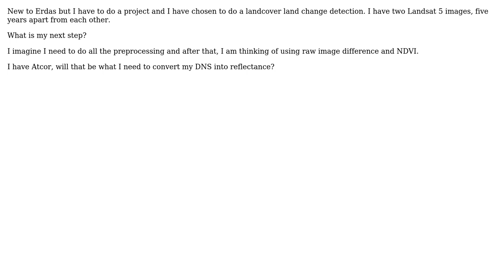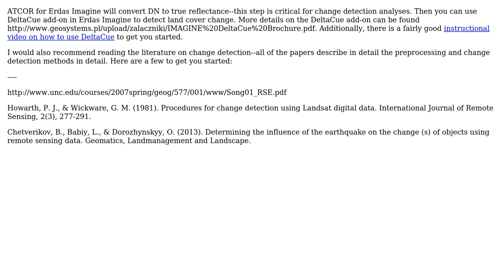GIS: Using Erdas for land cover land use change detection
With thanks & praise to God, and with thanks to the many people who have made this project possible! | Content (except music & images) licensed under CC BY-SA | Music | Images & others | With thanks to user PolyGeo user jkamsu user Aaron and the Stack Exchange Network Trademarks are property of their respective owners. You are responsible for your own actions.